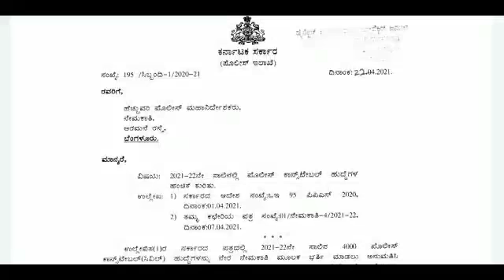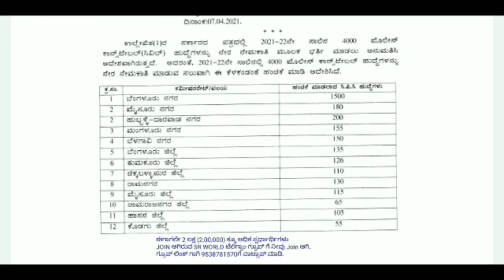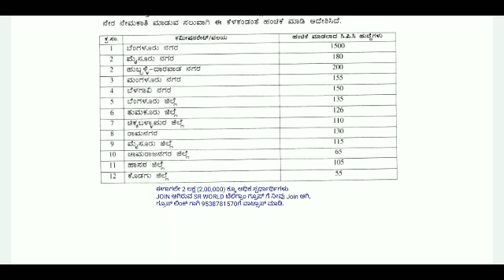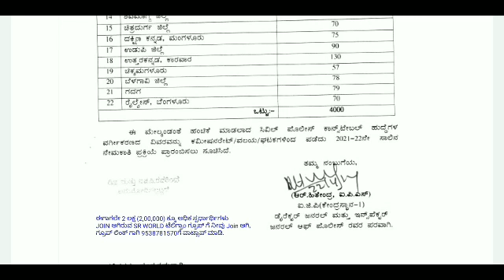Karnataka police jobs 2021 / jobs in Karnataka 2021 / police constable requirement 2021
For quarries...